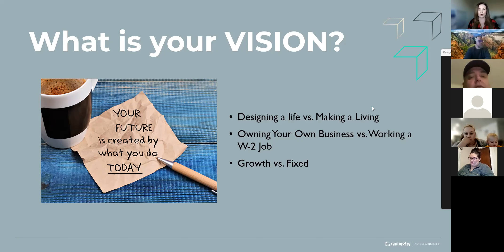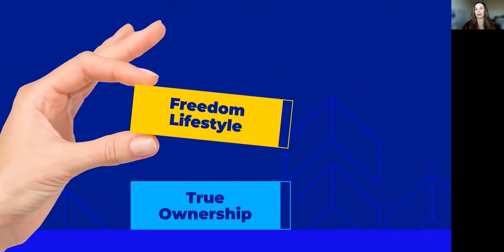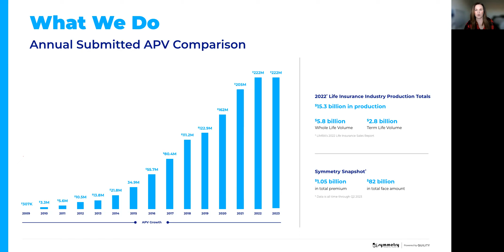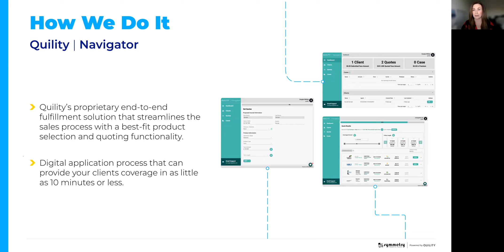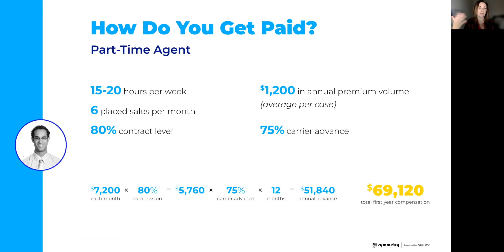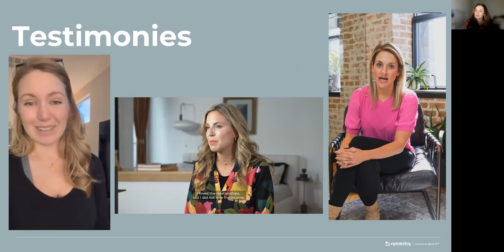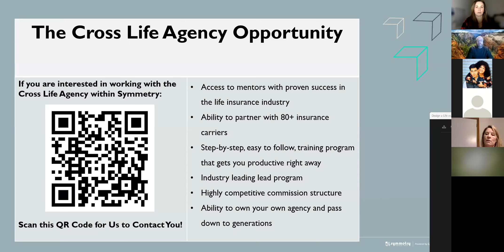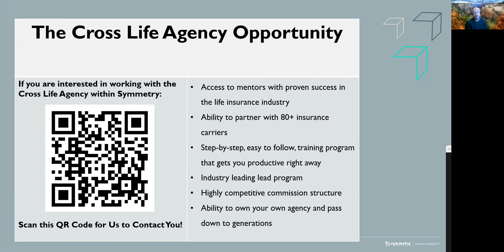Commission Only Insurance Business VS Salary Insurance Job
🌟Need help deciding your study path? 📚 Click the link below and we’ll send you a few questions to find the right recommendation for you to get started.